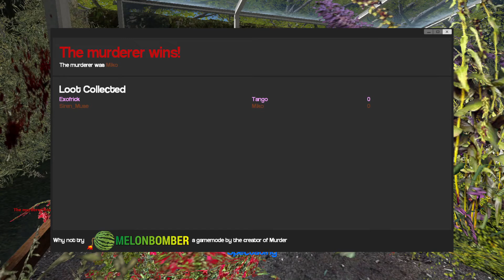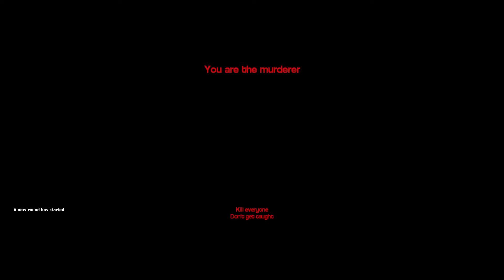Chaos and MURDER | Gmod